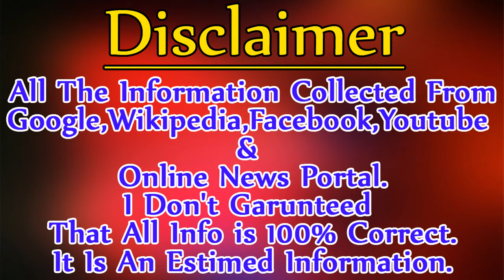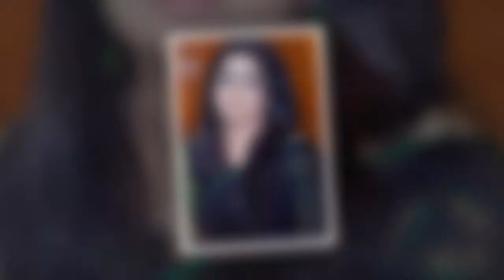Kavya Madhavan Biography ✪✪ Life story ✪✪ Lifestyle ✪✪ Upcoming Movies ✪✪ Movies,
*** ANTI-PIRACY WARNING ***

This content is Copyright to Live Bangla. Legal action will be taken against those who violate the copyright of the following material presented!